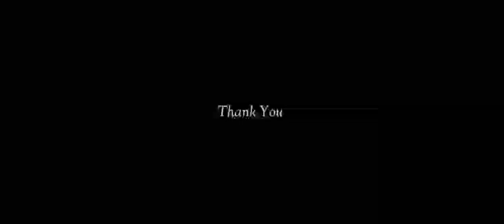BOROXA–KOUSHICK X AKASHDEEP | PULAKESH | ETERNITY RECORDS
Audio credits:

Vocals: Koushick Boruah
Composer: Akashdeep Saikia, Koushick Boruah
Lyrics: Pulakesh Das
Flute: Rituraj Sonowal
Mix/Master: Beesaal

Artwork & Visualization: Abhishek Mahanta

Production Manager: Akashdeep Saikia
Record Label: Eternity Records

Distribution Partner: Telescope Records